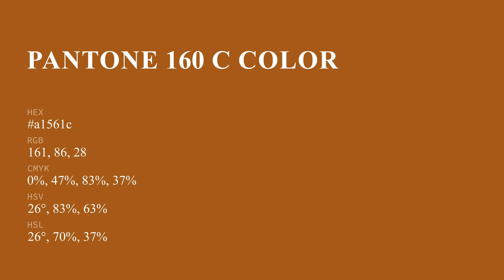color a1561c hex color - Brown color - Cool color a1561c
What color is ? a1561c hex color - Brown color - Cool color a1561c

Hex a1561c Color Code is also known as color.